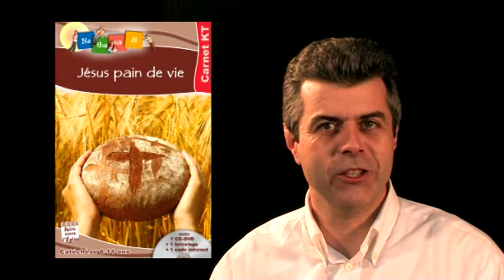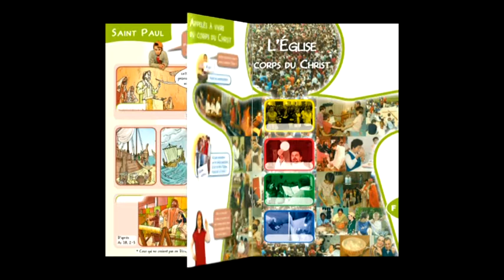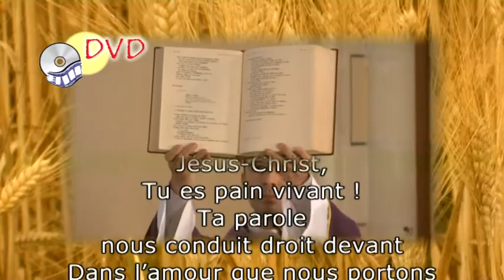Module " Jésus pain de vie "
Dieu veut que l’homme vive. Il lui donne tout ce qui le fait vivre.
Il donne son fils Jésus, pain vivant dans l’eucharistie.
Partageant le même pain, les chrétiens forment un seul corps, l’Église de Jésus-Christ.

Les questions abordées par les enfants :
- Sais-tu que Dieu te donne tout ce qui te fait vivre ?
- Comment peux-tu te nourrir de Jésus pain de vie ?
- Qu’est-ce que l’Église pour toi ?